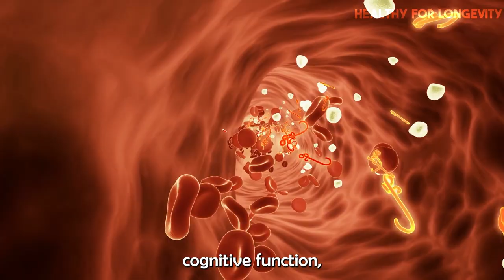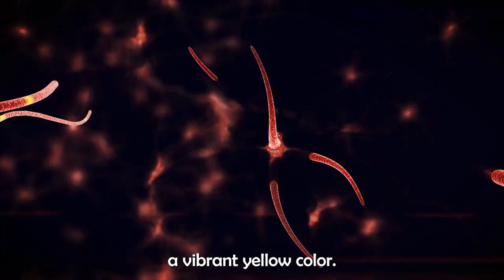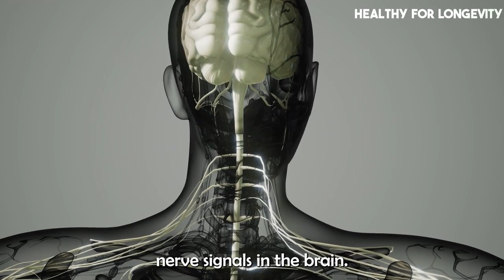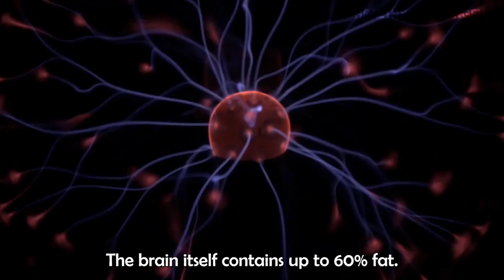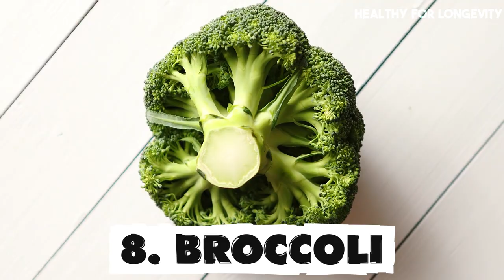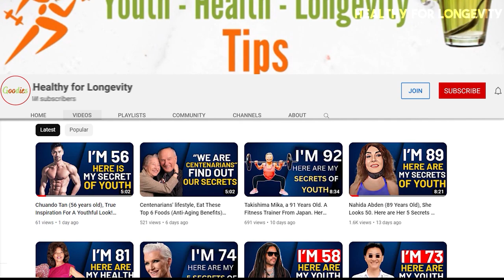8 Foods That Supercharge Your Memory & Brain Health || Healthy For Longevity.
These 8 foods are superheroes for your mind. So, savor the flavors while fueling your brain with the goodness it deserves. Remember, a well-nourished brain is a thriving brain.